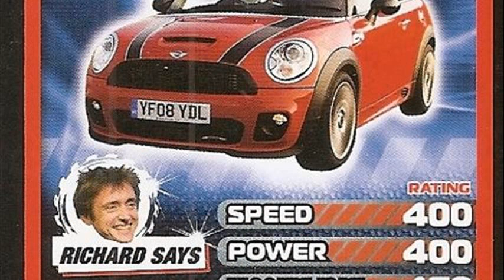mini cooper s top gear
2005 mini cooper s top gear
mini cooper s top gear review
mini cooper s top gear episode
mini cooper s works top gear
mini cooper s top gear stig